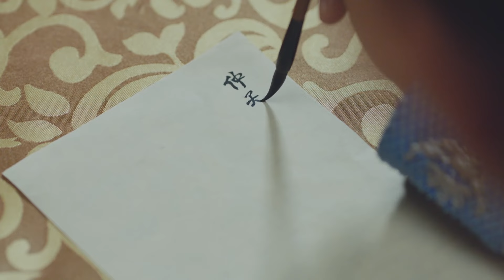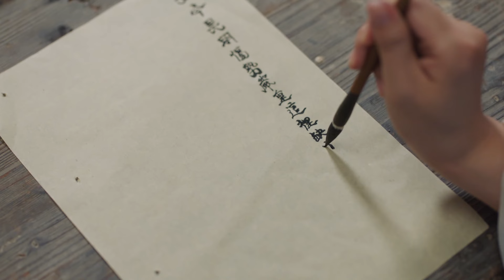昔日战友入魔黑化，火王亲手将他冰封！⚔️